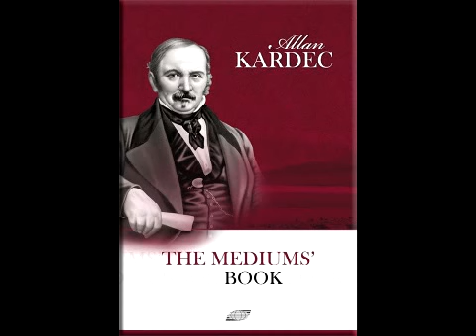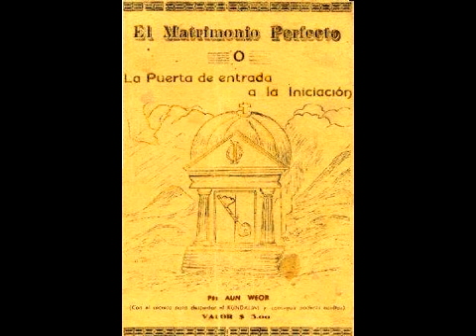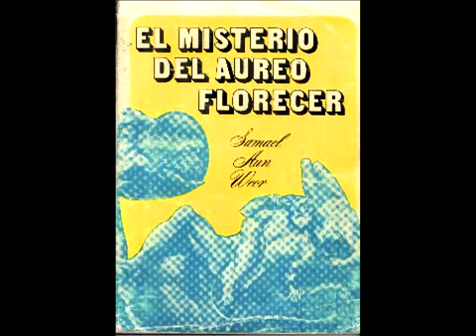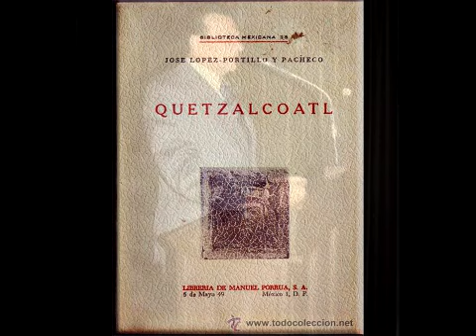HOMENAJE AL MAESTRO SAMAEL AUN WEOR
"...EL SUPERHOMBRE ES COMO UN RAYO QUE BRILLA POR UN INSTANTE EN LA NOCHE, Y LUEGO DESAPARECE EN EL MISTERIO..."